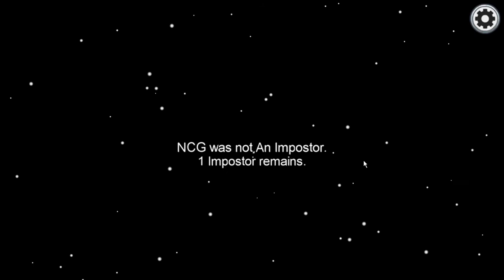Among us Gameplay Walkthrough Part 25 | Free To Use | NCG | NO COPYRIGHT GAME | Royalty Free | Funny